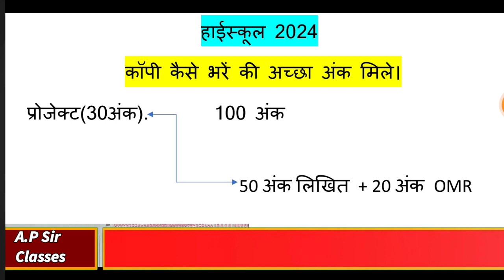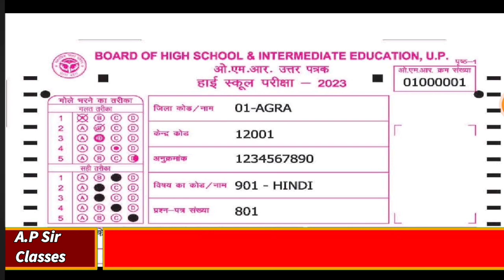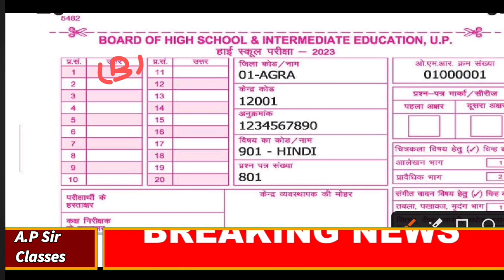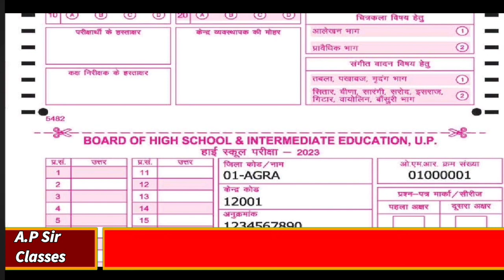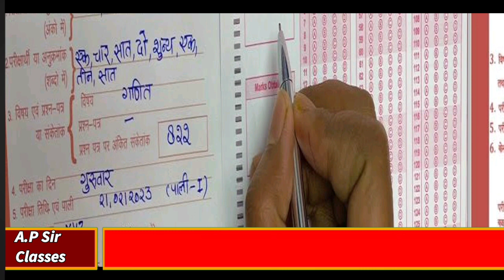up board exam 2024 me copy kaise likhe|class 10omr sheet kaise bhare|How to write copy in board exam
board exam 2024 Mein copy Kaise likhen /how to write copy in board exam/Topper कॉपी कैसे लिखते हैं
परीक्षा में कॉपी कैसे लिखें ?,how to write copy in board exam 2024,topper कॉपी कैसे लिख?

board exam 2024 Mein copy Kaise likhen ,
,board paper mein copy Kaise likhen ,
how to write copy in board exam 2024,
board exam Mein copy likhane ka Sahi tarika
,बोर्ड परीक्षा में कॉपी लिखने का बेस्ट तरीका
exam mein कॉपी कैसे लिखें ,
बोर्ड में कॉपी लिखने का सही तरीका ,
,board exam Mein copy Kaise likha Jata Hai class 10th 12th ,2024
Board pariksha Mein copy Kaise likhen 2024,
,how to write copy in board exam 2024 UP Board class 10th ,Pariksha Mein copy Kaise likhen ,board exam mein हिंदी की कॉपी कैसे लिखें ,Board pariksha Mein roll number Kaise likhen ,board exam Mein copy Kaise likhe class 10th Hindi ,board exam Mein copy likhane ka Sahi tarika ,topper कॉपी कैसे लिखते हैं ,

hello friends welcome to my YouTube channel Aaj Ke is video mein Humne aap sabhi ko bataya hai board exam Mein copy Kaise likha jata hai बोर्ड परीक्षा में कॉपी लिखने का बेस्ट तरीका how to write copy in board exam 2024,to aap log Board pariksha 2014 mein Hindi ki copy Aise likhiyega 95% bilkul pakka hai

up board me omr kaise fill kare 2024